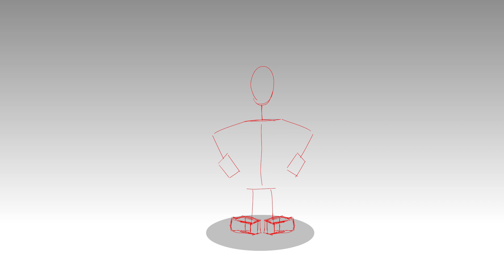Spin the Kaufmo | BUT I ANIMATED IT (The Amazing Digital Circus)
Pomni Rule 34, pmni